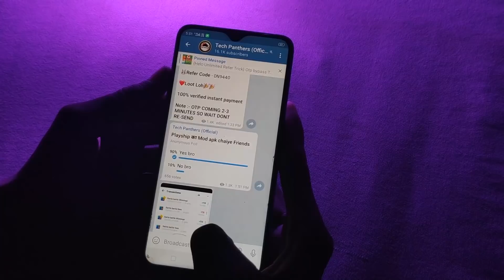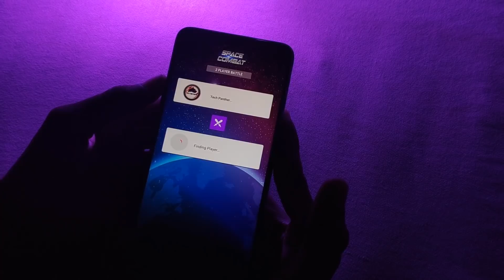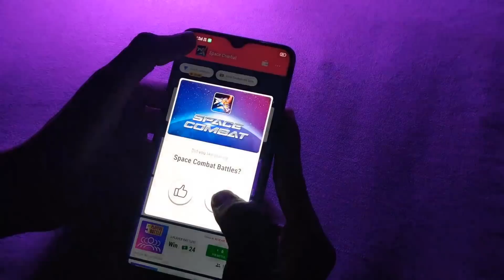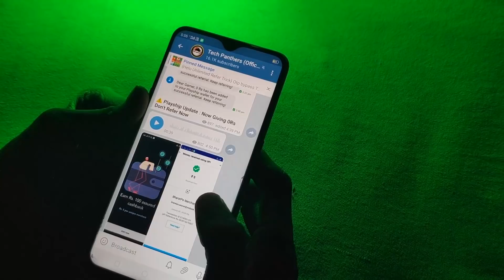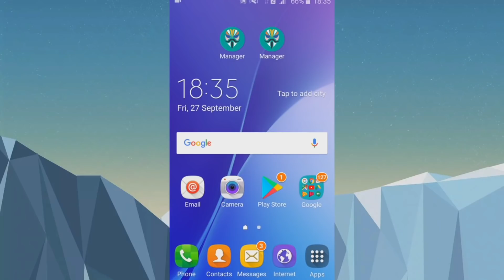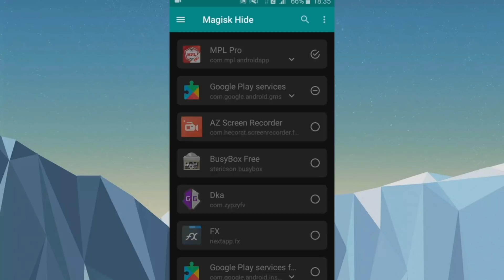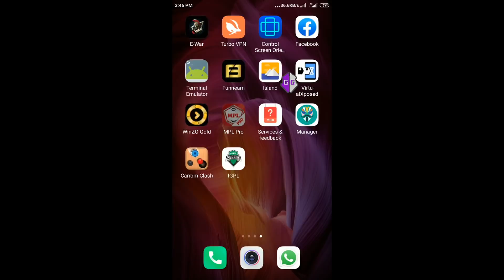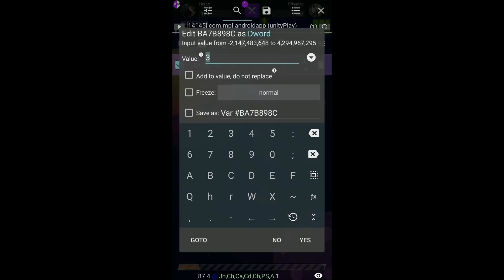MPL ALL GAMES MOD TRICK | TO EARN MORE MONEY | 2020 LATEST MPL NEW TRICK & TIPS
Today I m Showing u guys - MPL ALL GAMES MOD TRICK | TO EARN MORE MONEY | 2020 LATEST MPL NEW TRICK & TIPS | MPL LATEST TRICK